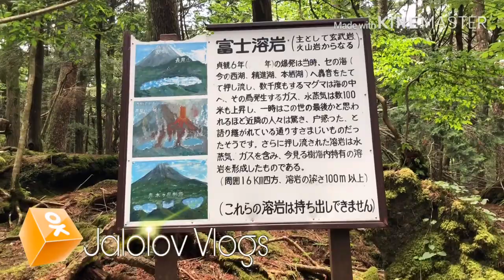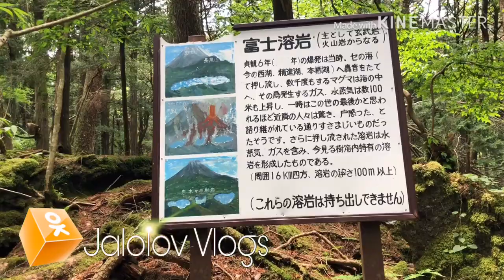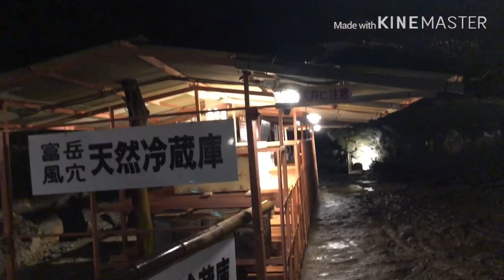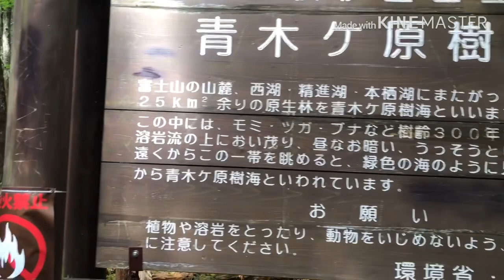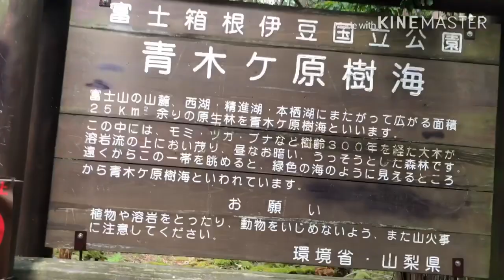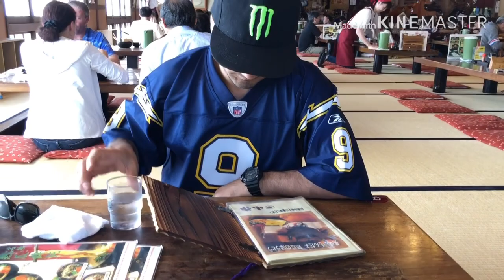富士山の自然こんなにきれいとおもわなかった😍😍 Yaponiyani Fiji togini gozzaligiga ishonish qiyin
Salom yurtdoshlar kanalimizga xush kelibsiz!Sodda va qisqa video roliglarimiz sizni ozgina bolsada xushnud etgan bolsa biz maqsadimizga erishgan bolamiz.
Sizlardan iltimosimiz klass bosishni unutmanglar deb qolamiz oldindan katta raxmat!!!